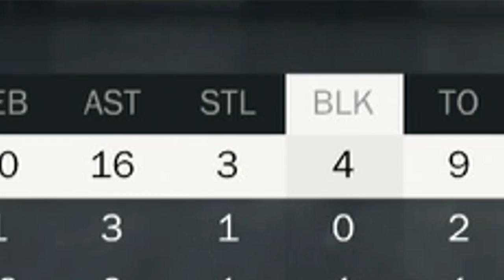LONZO WINS MVP - NBA 2K17 LONZO BALL MyCareer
The regular season comes to a close as Lonzo and the Lakers take on Steph Curry, Kevin Durant, and the Golden State Warriors in the final game of the regular season before Lonzo's run to an NBA championship begins!

I am just a kid who has fun making videos to the public. I enjoy the NBA and my 3 favorite teams are the Thunder, Wizards, and Trailblazers. Thanks for taking the time to read this and I hope you enjoy my videos :)